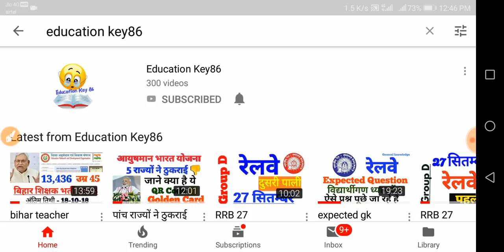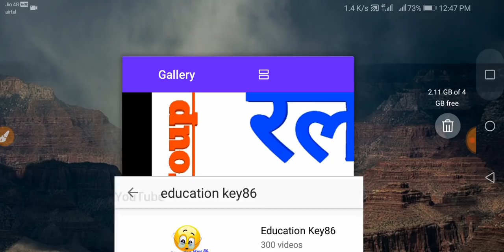RRB 28 September 2018 |1st shift exam questions| railway group D exam CBT-28 paper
hello everyone !

 Today we are going to discuss on railway group 28 September first shift question paper
group d 28 September first shift 2018
group d 28 September 1st Shift
railway group d 28 September first shift exam question paper

Education key86 !

आवश्यक सुचना
2018 के पुरे  करेंट अफेयर्स के लिए गूगल प्ले स्टोर से  telegram app join करे और सर्च करे Education Key 86 और ग्रुप join करे वही पर आपको सभी current affairs  मिल जाएगी आप telegram के एप्प को गूगल प्ले स्टोर से डाउनलोड करे